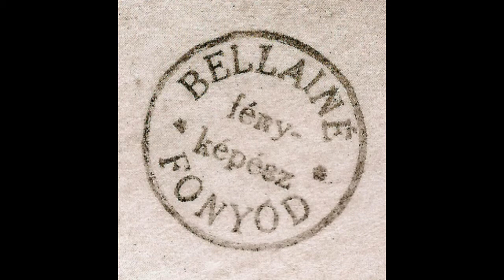Fonyód nagyon anno képösszeállítás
A képek Varga István "Fonyód anno, Képek a régi Fonyódról" című könyvéből származnak.Ez az összeállítás csak egy töredéke a könyvben lévő képeknek. A mai korosztálynak ezek nagyon értékes képek lehetnek,mert ilyen régi képeket nagyon nehéz össze gyűjteni.ezért őrizzük meg az utókor számára. biztos nagy kíváncsisággal fogják nézni őket.